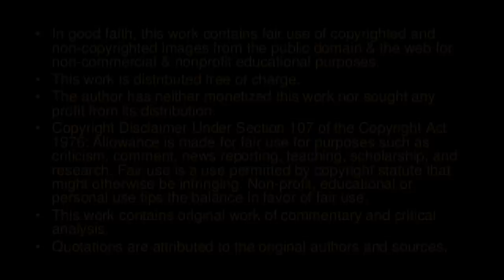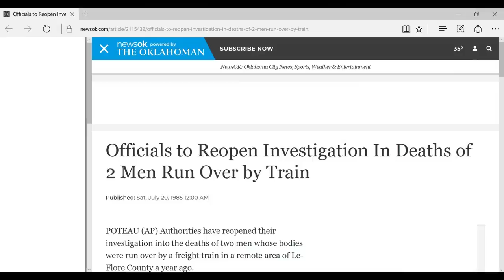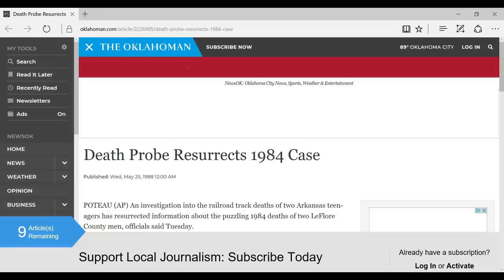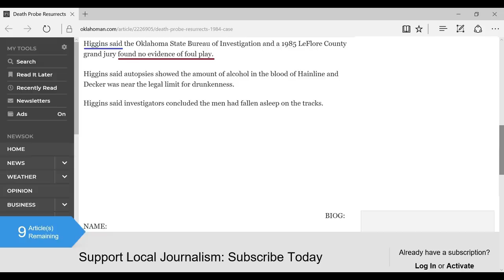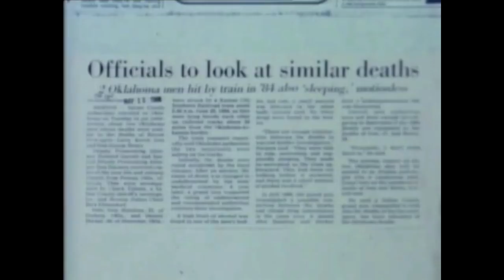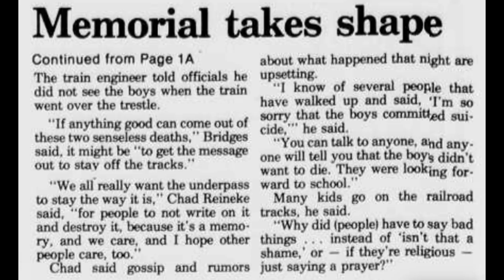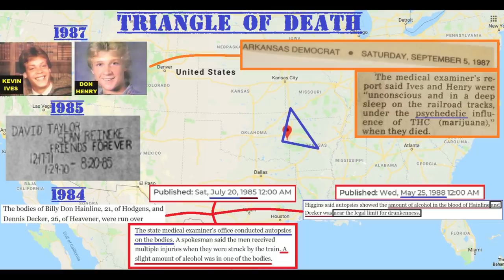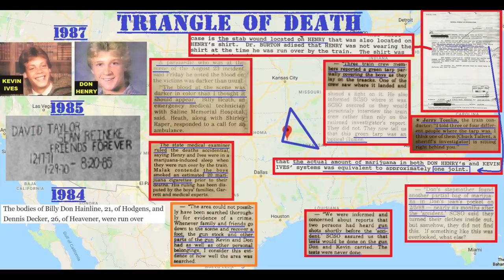Murder On The Tracks: Shorts - Triangle Of Death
Billy Hainline and Denis Decker were run over by a freight train on June 25 1984.

Sean Reineke and David Taylor were run over by a freight train on August 20, 1985

Kevin Ives and Don Henry were run over by a freight train on August 23, 1987

ALL 3 death sites were within a few hundred miles of each other... AND... all within a few hundred miles of the infamous Mena Ariport where the biggest cocaine smuggler in U.S. history, Barry Seal, first set up operations in 1982.

Watch as we go through the connections... connections possibly made for the very first time... that make this a truly remarkable and shocking story of a period of THREE years, in which THREE sets of TWO young men, ALL just happen to get run over by freight trains!

American Re-Made is technically a Prequel to the Murder On The Tracks series.